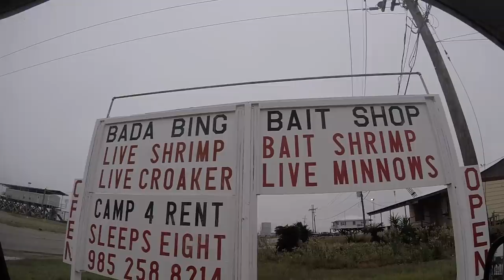Grand Isle Patron Campout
This adventure took us down to Grand Isle, Louisiana for a Campout with our Patrons. What a BLAST!! We fished and fished and fished!!! Caught redfish, trout, sheepshead and a GREAT TIME!